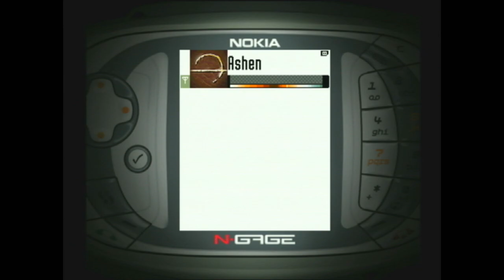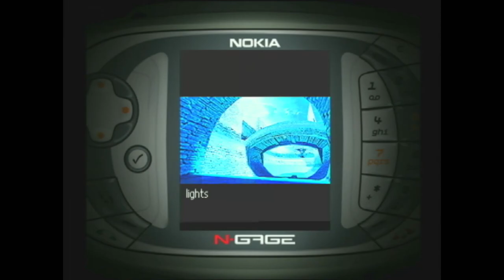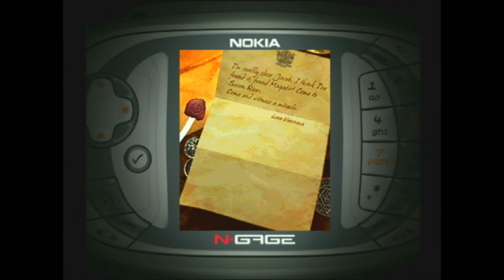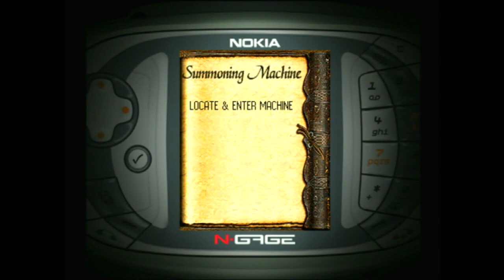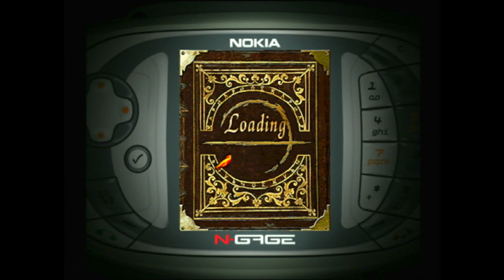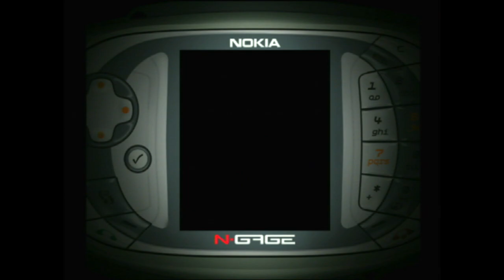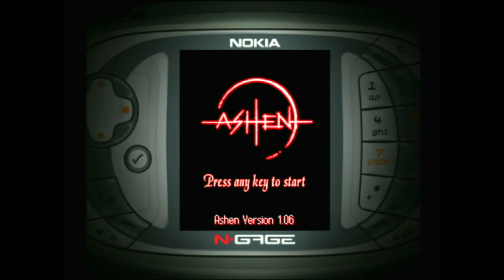Ashen - Nokia N-Gage Gameplay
Ashen is a supernatural horror-themed FPS developed exclusively for the N-Gage platform. When Seven River City is plunged into chaos, stricken by storms and overcome with supernatural phenomena, Jacob Ward is filled with dread and despair, like most others. Yet Ward knows more about this catastrophe than most, and as its citizens flee, he must return to Seven River City and work to save it. Somewhere in that half-ruined darkness is his sister, a woman Ward believes is responsible for this disaster; a woman who warned him this would happen…
3D First Person Shooter made exclusively for the Nokia N-Gage game deck
Built to deliver fast-paced gameplay and terrifying enemy encounters
Multiplayer gaming for up to four players with Bluetooth wireless technology
8 single-player maps (can also be used for multiplayer) plus 2 unique multiplayer maps
Immersive environments from ruined cityscapes and spectacular cathedrals to an alien world
Fight 7 unique and intelligently-behaving enemy types, including wall-climbing enemies
Use 9 weapon types - from twin handguns to grenade and rocket launchers
Unique ’Ghost Vision’ view mode to detect hidden/invisible enemies
Brand-new FPS title created exclusively for the N-Gage platform